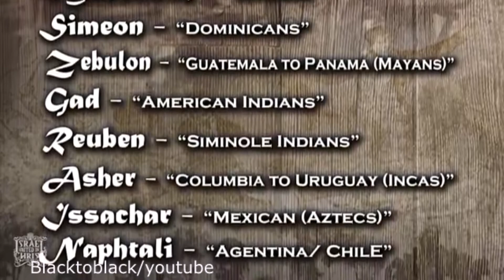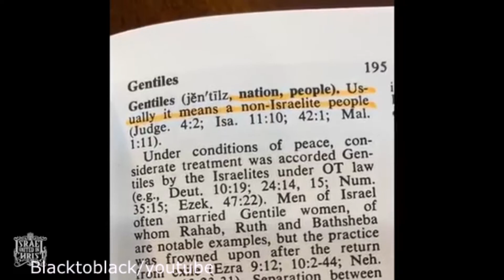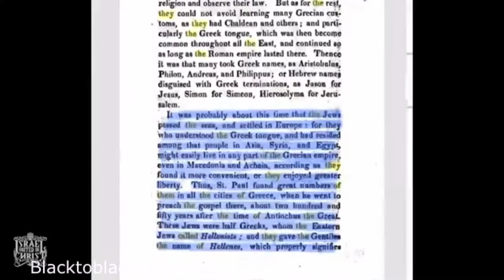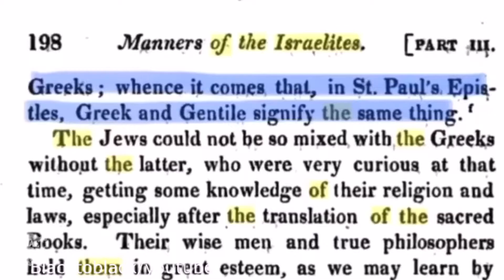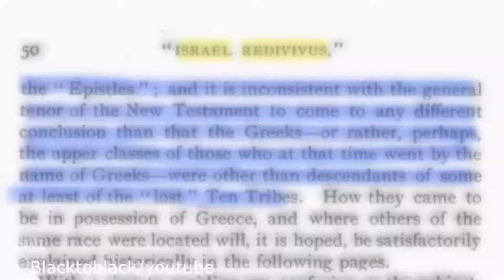A true image of Christ 2